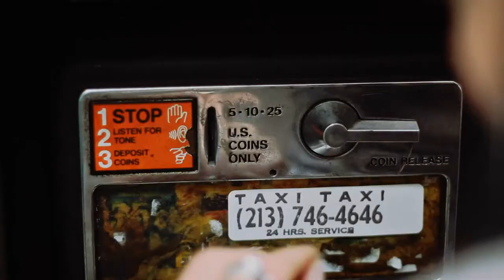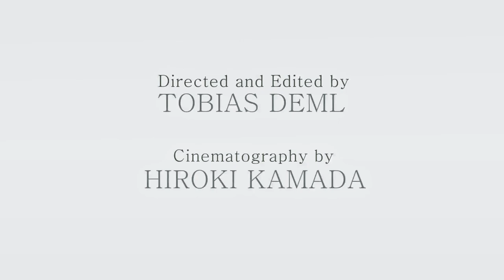Phone Booth - starring Julia Koch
Phone Booth is a short film about a woman whose life is coming to an end, and she has to leave people behind...

We shot this film in Downtown LA in mid-2010 on a Canon EOS 7D. We used the internal sound system of the camera, which made it quite difficult to edit..!
Starring: Julia Koch
Writer: Julia Koch
Director: Tobias Deml
Cinematographer: Hiroki Kamada
Music Composer: Paul Friesen
Editing, Sound, Color Grading: Tobias Deml